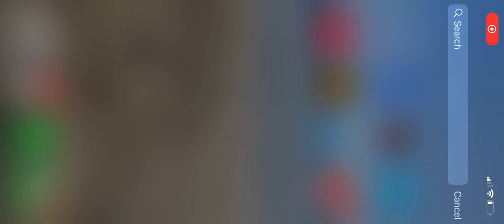Rv collision repair Yelp yellow pages ocrv the paint department Los Angeles Ventura orange